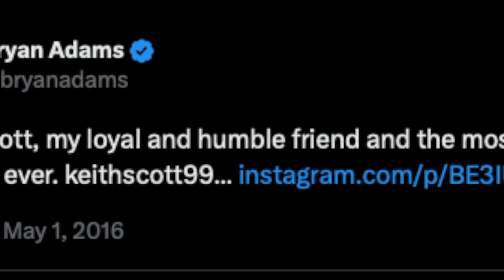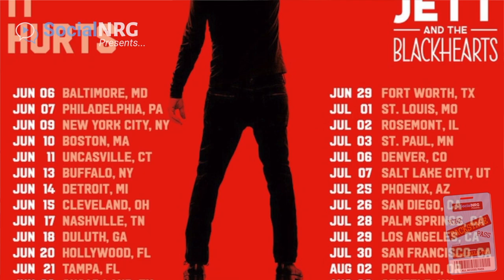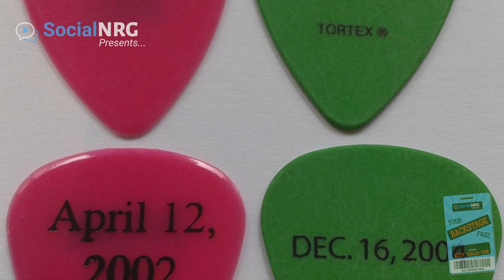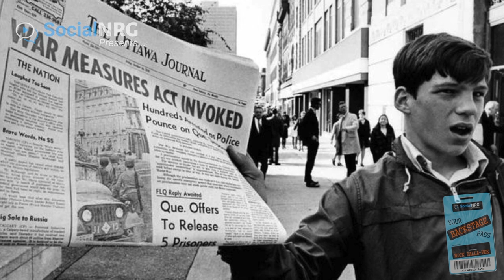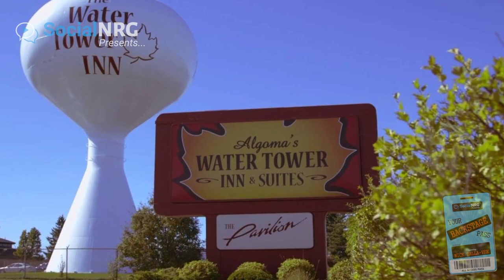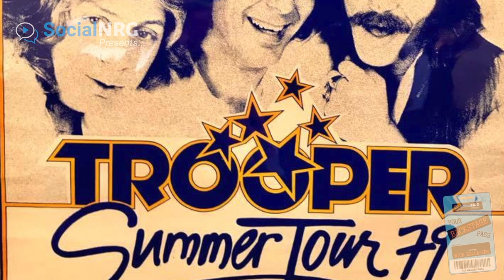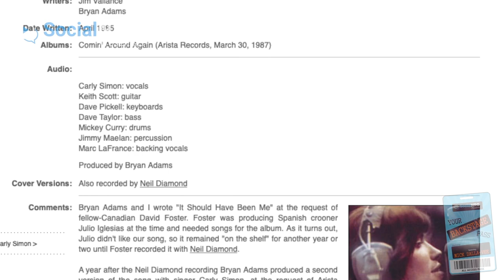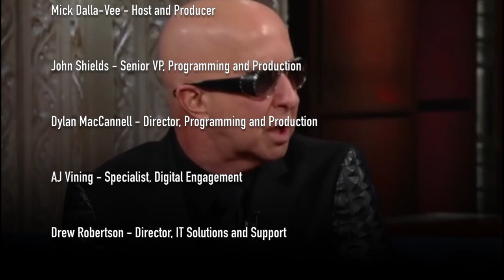Ep. 29 - Part 1: Keith Scott - Full Episode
In Part 1 of our interview with Keith Scott of the Bryan Adams Band, Keith discusses his current touring schedule with Bryan Adams and his decision to move to San Diego. He reflects on the impact of the pandemic on social interactions and the importance of adapting to changing times. Keith also shares personal stories about his family and his early musical influences. He talks about his experience working with Paul Rodgers and collaborations with other talented musicians. Keith discusses his passion for singing and playing the guitar, as well as his friendships. He also expresses gratitude for the opportunities he's had in the music industry and reflects on his journey as a parent.

Get early or exclusive access to additional content by becoming a free member